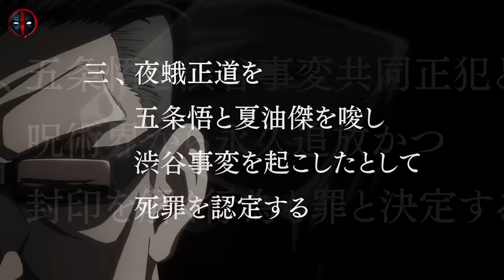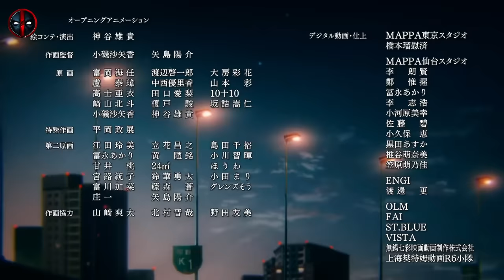Jujutsu Kaisen Season 2 Episode 23 Explained in Hindi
Jujutsu kaisen Last episode in Hindi

Dive deep into the Jujutsu Kaisen Season 2 Episode 23 (Shibuya Arc) with our Hindi explanation. Unravel the intricate details and hidden meanings behind this iconic episode.

Jujutsu Kaisen Introduction

Jujutsu Kaisen (呪術廻戦) is a Japanese manga series written and illustrated by Gege Akutami. It has been serialized in Shueisha's shōnen manga magazine Weekly Shōnen Jump since March 2018, with its chapters collected and published in 20 tankōbon volumes as of August 2022. The story follows high school student Yuji Itadori as he joins a secret organization of Jujutsu Sorcerers to eliminate a powerful Curse named Ryomen Sukuna, of whom Yuji becomes the host. Jujutsu Kaisen is a sequel to Akutami's Tokyo Metropolitan Curse Technical School, serialized in Shueisha's Jump GIGA from April to July 2017, later collected in a tankōbon volume, retroactively titled as Jujutsu Kaisen 0, in December 2018.